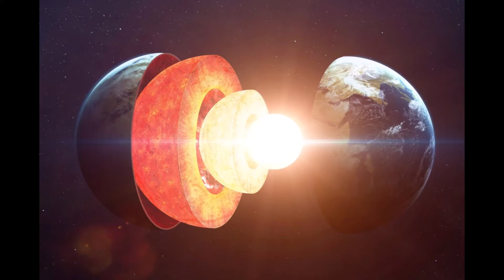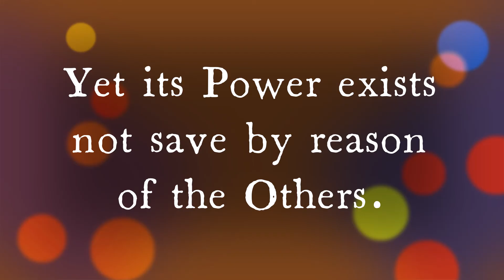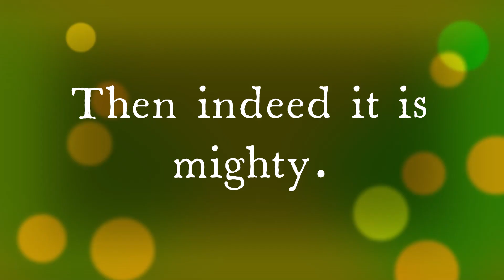MALKUTH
Cholem Yesodoth, the Breaker of Foundations (or Olam Yesodoth, The World of the Elements) is the Name of the Sphere of the Operation of Malkuth which is called the Sphere of Elements from which all things are formed, and its Archangels are three:
Metatron, the Prince of Countenance reflected from Kether, and
Sandalphon, the Prince of Prayer (feminine) and
Nephesch ha Messiah, the Soul of the Reconciler for Earth.
The Order of Angels is Ashim or Flames of Fire, as it is written 'Who makes his Angels Spirits and his Ministers as a flaming Fire' and these are also called the Order of Blessed Souls or the Souls of the Just made Perfect.